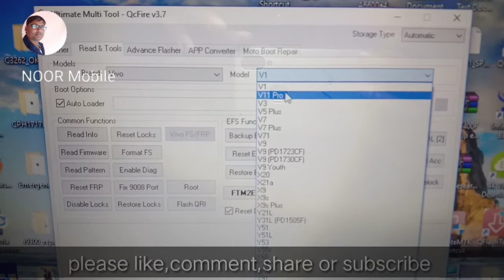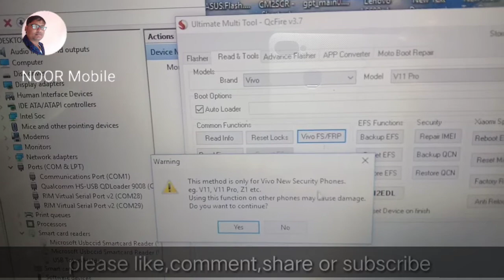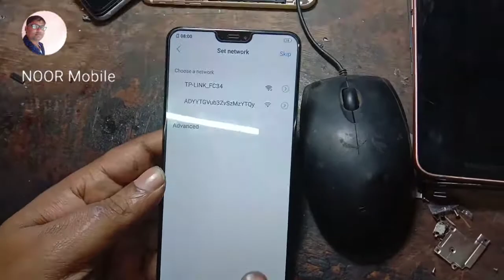Vivo v9pro/vivo 1851 hard reset, pin,pattern,frp lock remove with umt tools 2019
Vivo v9 pro hard reser with umt tools